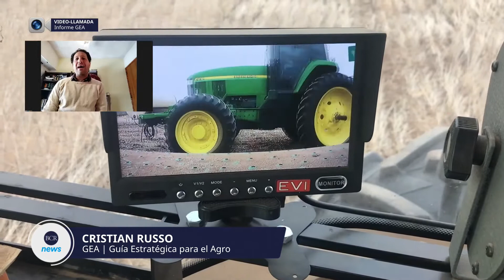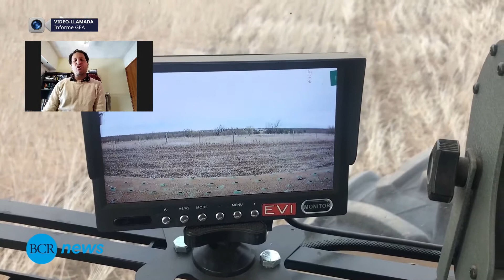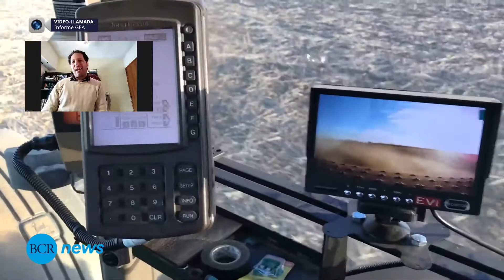Cristian Russo - Guía Estratégica para el Agro | GEA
Trigo: las lluvias decepcionaron y la condición regular mala subió a 1 M ha.
Para muchos lotes era la última posibilidad y ahora se estiman que casi 200.000 ha trigueras están a punto de perderse en la región núcleo.

Inestable pero sin agua.
Durante el fin de semana se generaran condiciones de tiempo inestable. La probabilidad de eventos de lluvia es baja.